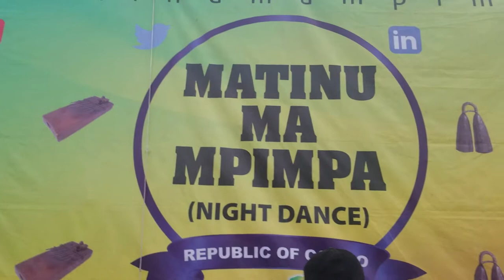matinumampimpa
matinumampimpa, A UNIQUE TRADITIONAL,ARTISTIC,CULTURAL,ETHNIC ,FOLK ,MUSIC PERFORMANCE,GROUP FROM CONGO